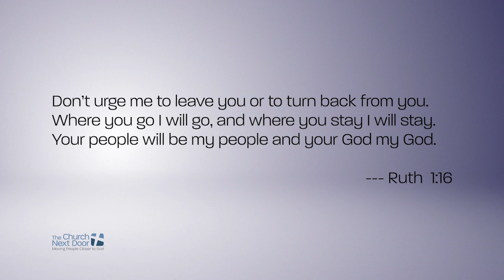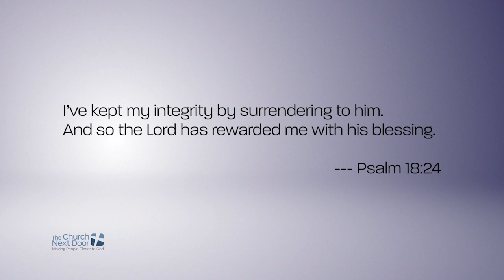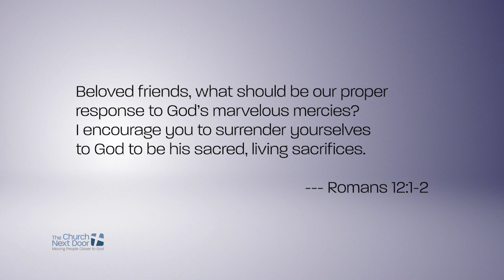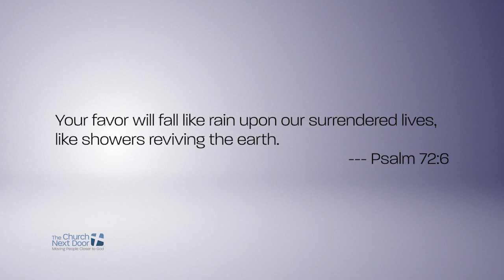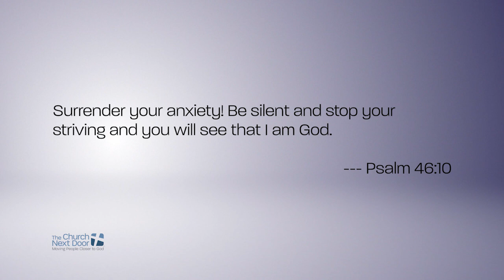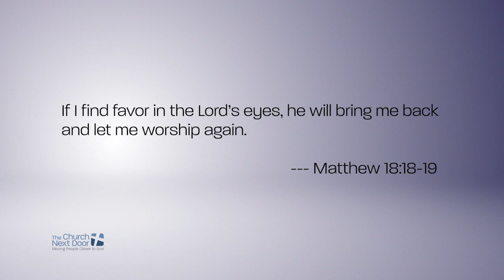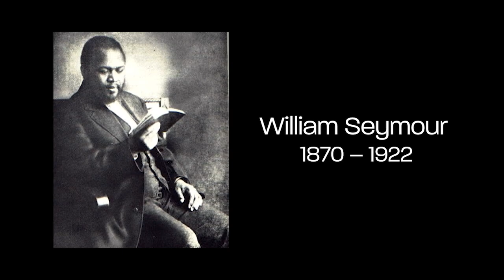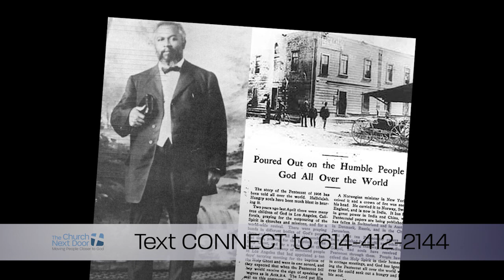Walking Close | Growing Closer To God (Episode 9)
What would it be like for you to grab ahold of God's hand?

Connect with Your Next Step.

Your Next Step Podcast.

Ask A Pastor Podcast.